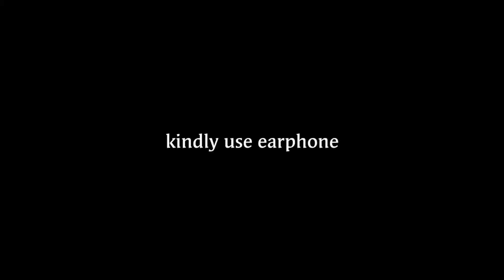Vivo Z1 pro - let us consider vivo too